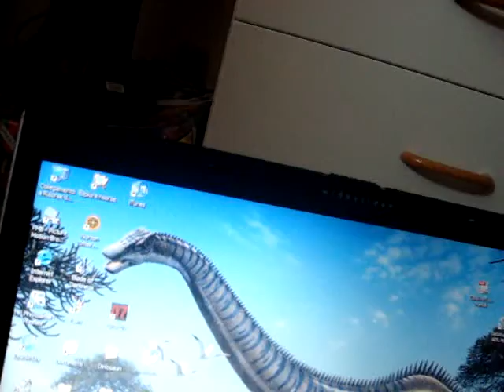Blade Of Darkness - buon capodanno!!!